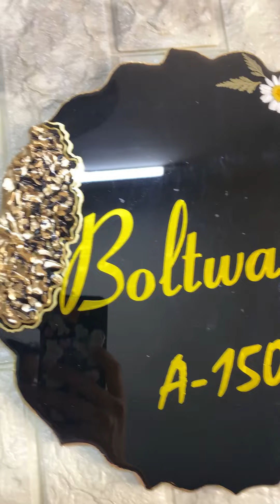Resin Nameplate Full Tutorial Step by Step | रेसिन नैम्पलेट बनाना सीखे | Resins Nameplate Making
Resin Nameplate Full Tutorial Step by Step | Resin Nameplate

नाम्प्लेट बनाना सीखे
रेसिन नैम्पलेट
इपॉक्सी रेसिन